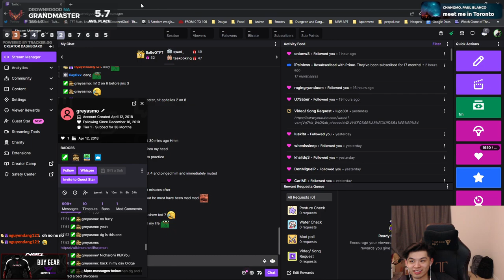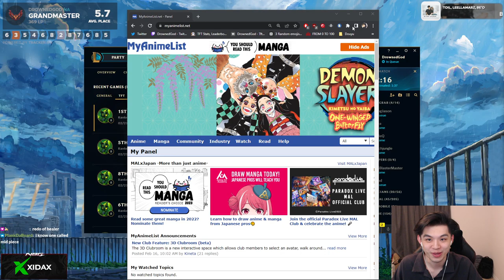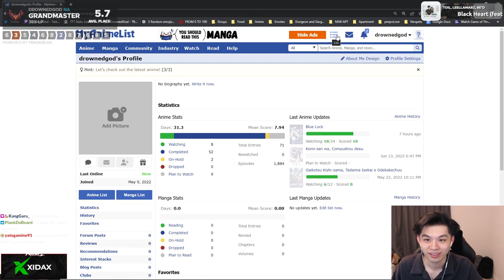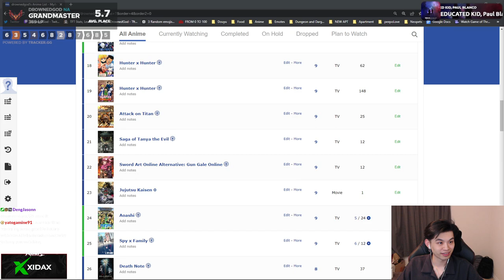TFT : Do everything to win the top in the process of climbing rank PArt9